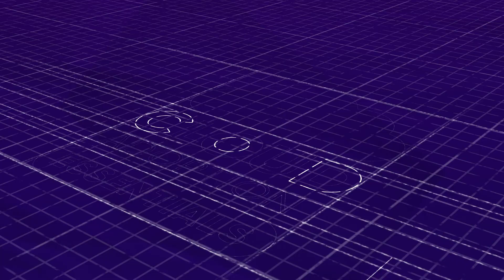Cloud Adoption Essentials: How to Use This Series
This beginner’s guide to cloud adoption covers everything you need to consider when building a comprehensive cloud adoption business case, including cloud architecture, economics, organizational change, and security and governance. In this episode, Scott Pletcher provides an introduction to the Cloud Adoption Essentials series and how you can use it to help build a business case for your organization.

For more useful resources, check out the A Cloud Guru Blog